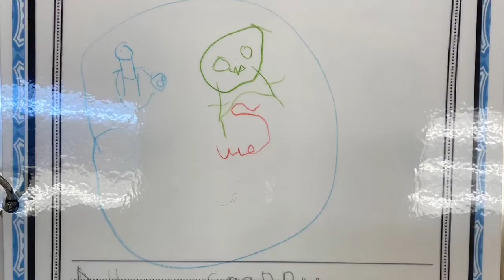Our TK friends share Chanukah Wishes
Join our TK group as they share what they want for Chanukah!